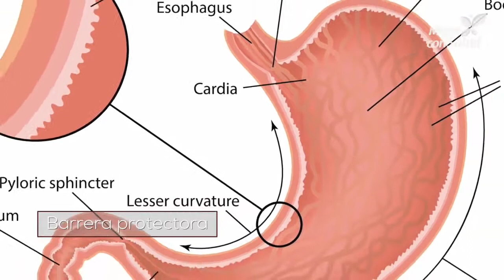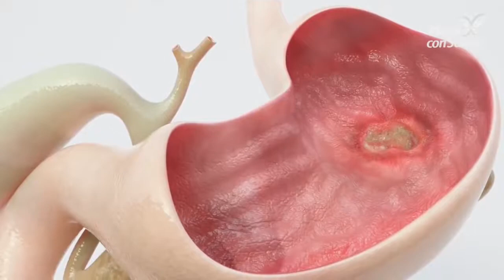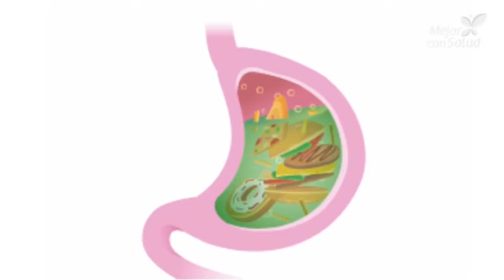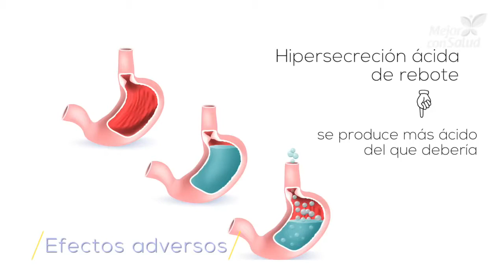OMEPRAZOL mecanismo de acción, usos y contraindicaciones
El omeprazol es un medicamento que se emplea para combatir problemas estomacales como la acidez y gastritis. Aunque su uso es bastante frecuente, no está exento de causar efectos secundarios. Conoce cómo funciona y en qué casos está contraindicado.